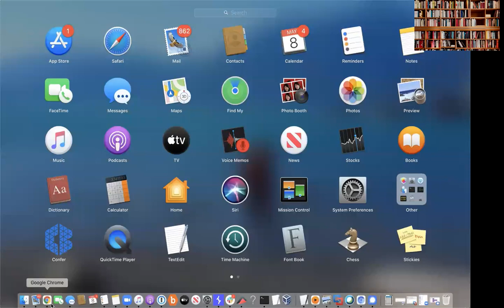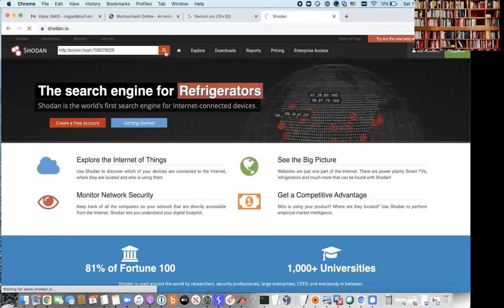How I found favicon hash - easiest way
How can you find a favicon hash and a target of your choice?
Favicon hash is a hidden value that is used by services while making requests to other services.
Shodan.io is the go-to website for searching a specific target using a favicon hah